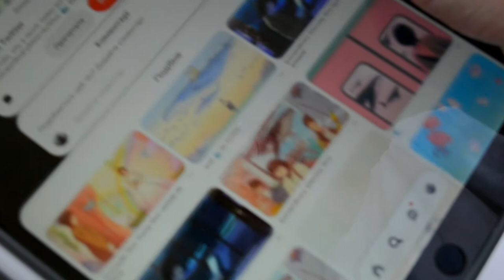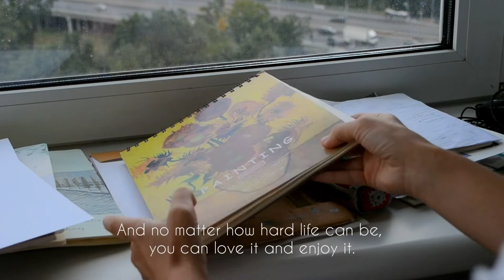Extraordinary Attorney Woo art | Park Eun Bin painting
Hi friends ^^
It's been  while since 'Extraordinary Attorney Woo' kdrama came out. But only now I've found a time to paint a fan art for this. I enjoyed this kdrama sooo much.
 So here's my Extraordinary Attorney Woo art.

BGM is a piano version of 'Extraordinary Attorney Woo' ost by Shin Giwon Piano